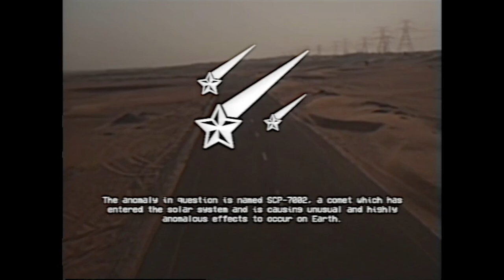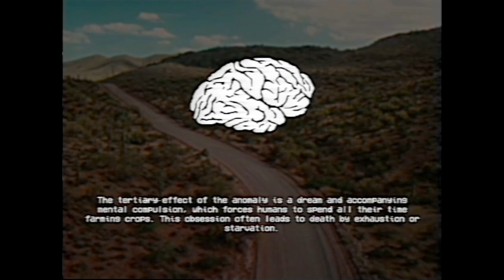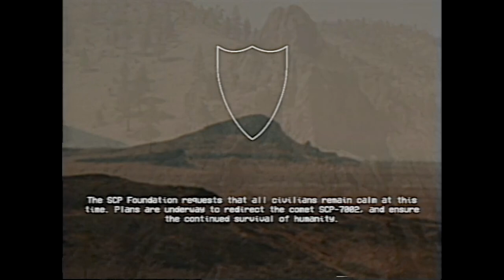SCP-7002 - Scorched Earth EAS Scenario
Based on: "SCP-7002" by bigslothonmyface, from the SCP Wiki.

and